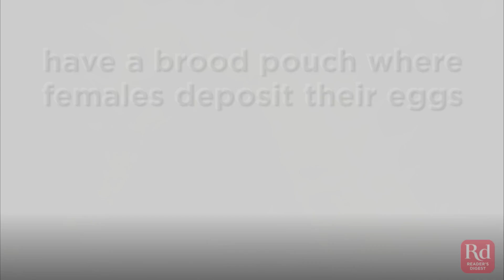MYTHS About Animals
Are dogs actually colorblind? We reveal the truth behind common misconceptions about animals.